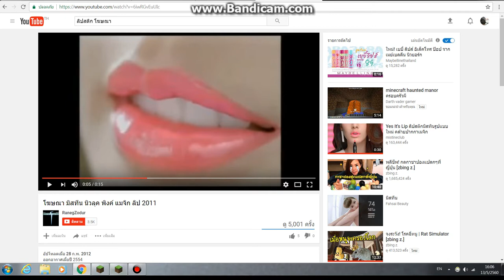minecraft haunted manor ใครสั่งลิปสติก